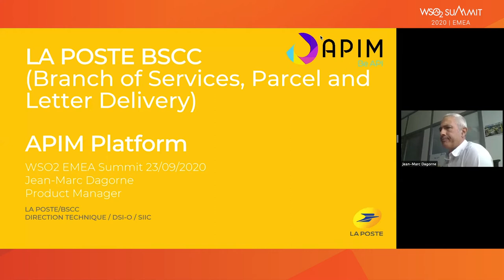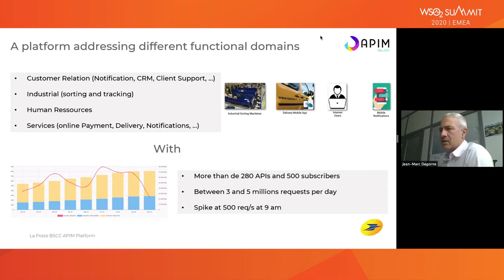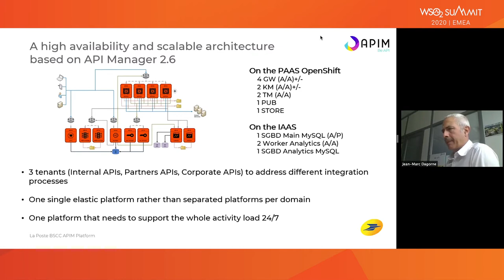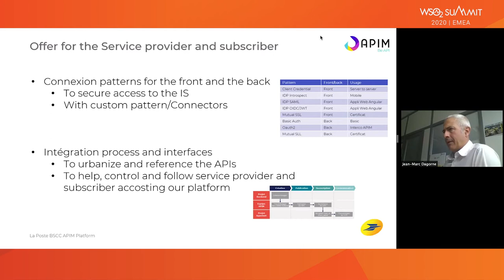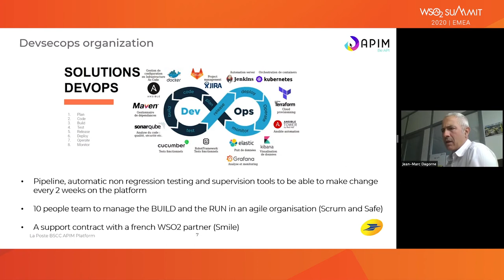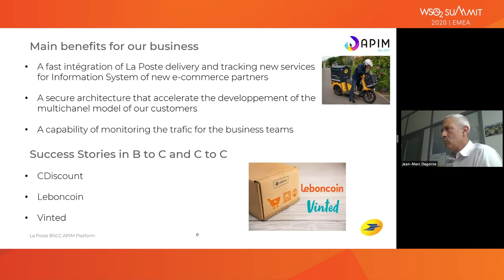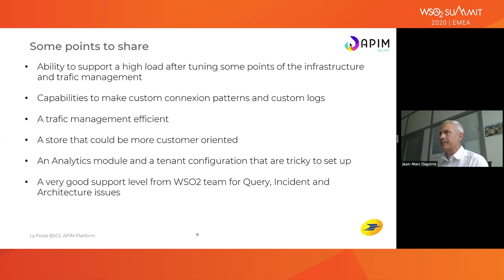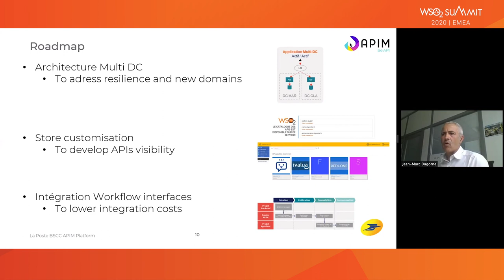Accelerate and Secure Services Integration With WSO2 API Manager, WSO2 Summit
API management enabled La Poste BSCC to set up a service oriented architecture and secure access to our information system with standard and custom patterns. The discussion also explores how an API strategy can accelerate new service delivery and integration with partners, facilitating access to new business avenues. Jean-Marc will also provide some tips on issues addressed at La Poste, how the organization worked with WSO2 technology, and details of their platform roadmap.